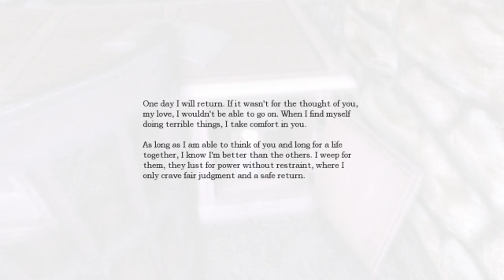Amnesia | Ep. 2 | NO GOD DAMN OIL!!!!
Hey guys, face cam will be in the next episodes!